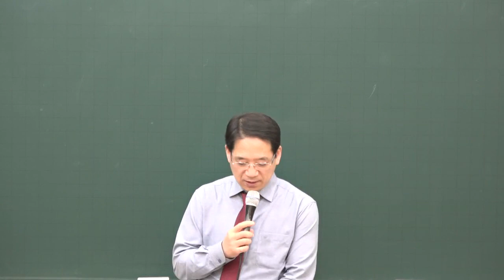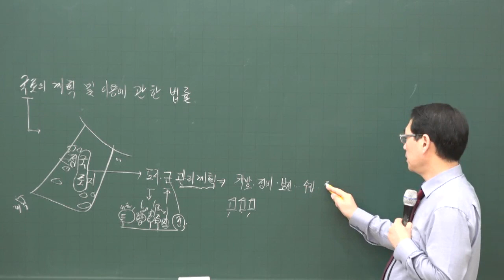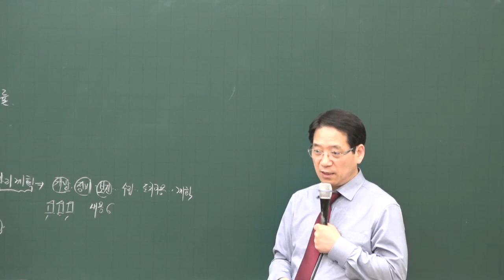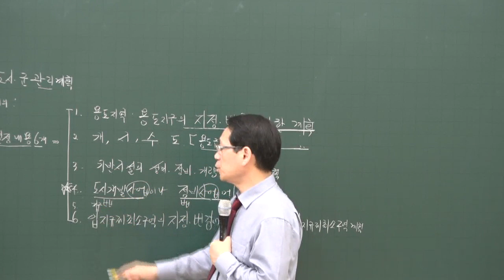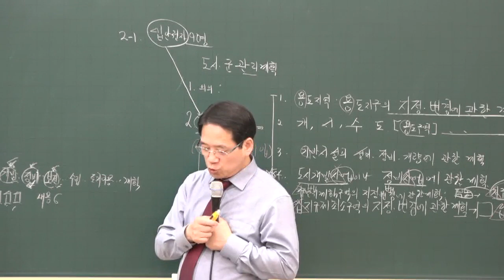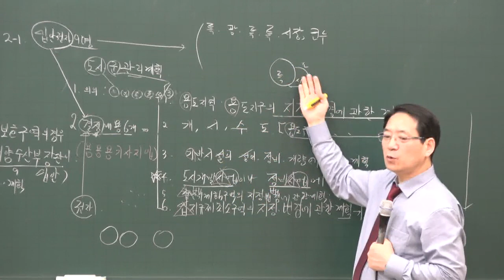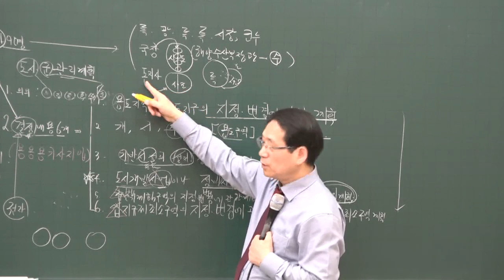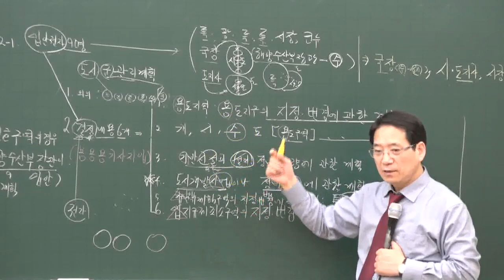[공전무] 2020년 공인중개사 부동산공법 도시.군관리계획 기본이론 1-4